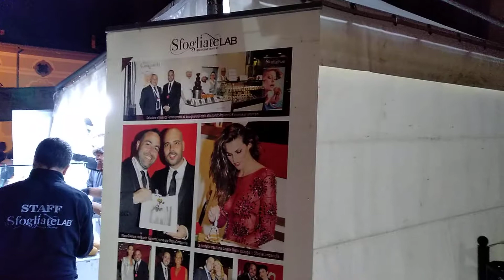Cerreto Sannita, dalla piazza alla brace(3)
Cerreto Sannita dalla prima azzardo alla brace